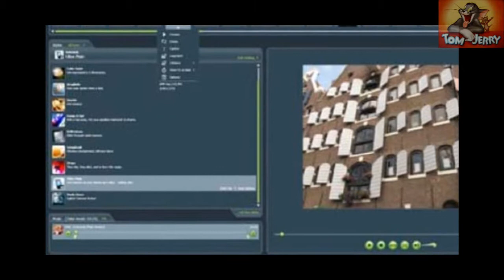here you can take the key to the program muvee Reveal